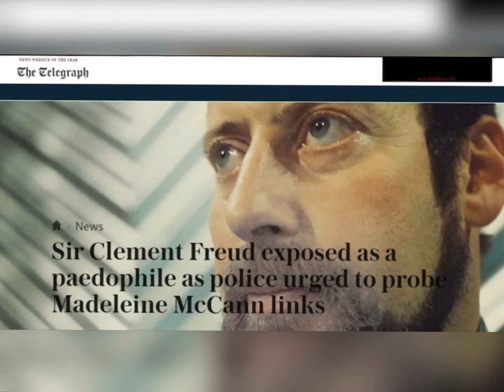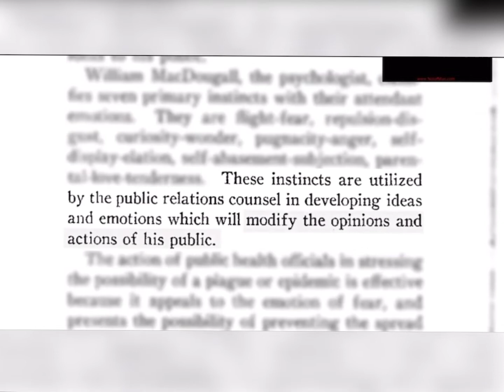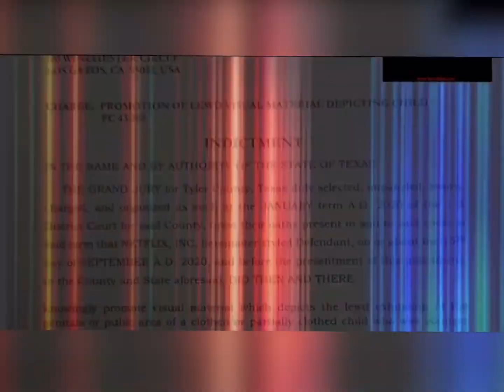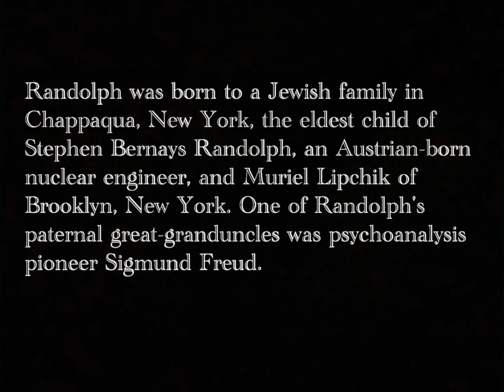Propaganda and Chill